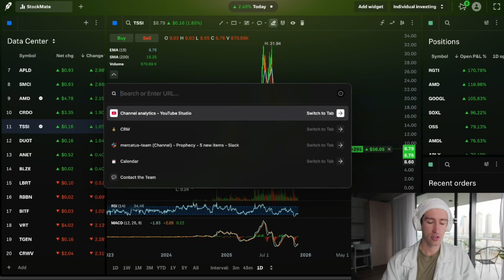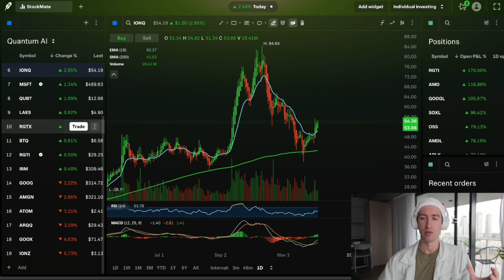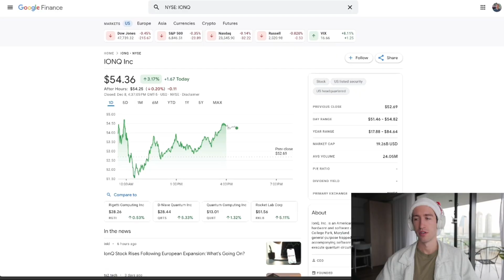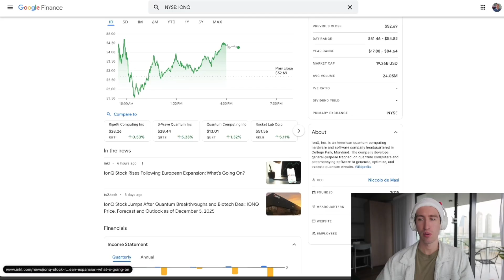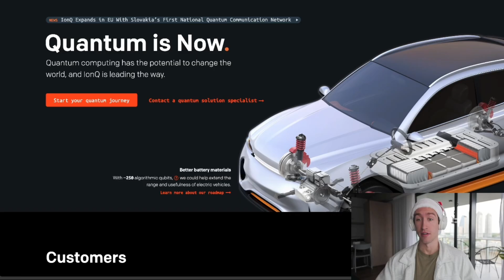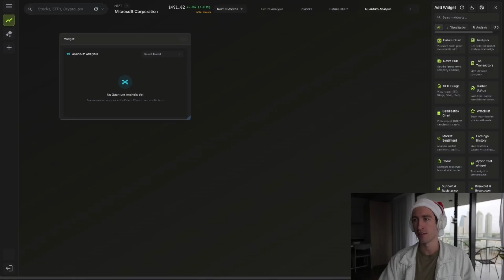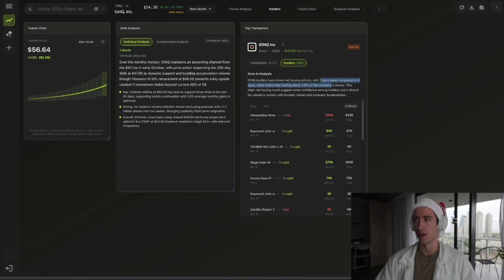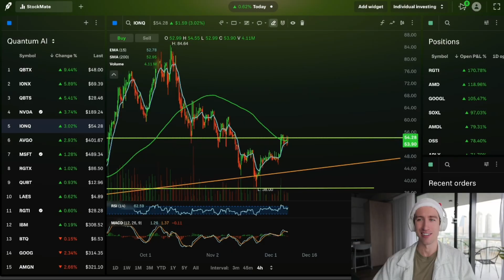Quantum Stocks: RGTI, QBTS and IonQ Hit Biggest Key 200-Day Moving Average Yet...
2.

3. First Access To The Revolutionary New Profit System

4. First Access To The Prophecy AI App

📈 The "quantum computer" market is experiencing rapid growth, driving detailed "market analysis". We saw success "trading" "data center stocks" today, with a positive move on TSSI. Join our "stock market live" sessions for real-time strategies and insights.

0:00 Intro: Quantum Computing Market Momentum
1:00 NVQ Link: Nvidia's Quantum-GPU Integration
3:00 Technical Analysis: Quantum Stocks Bounce 200-Day Moving Average
6:40 Financials: High Market Cap vs. Low Revenue & High Cash Burn
11:00 Commercial Reality: Quantum is Still Years Away
12:50 Prophecy App: Quantum-Enhanced Confidence Scoring
17:00 AI Model Projections for $RGTI and $IONQ